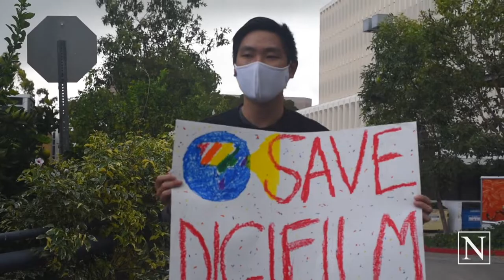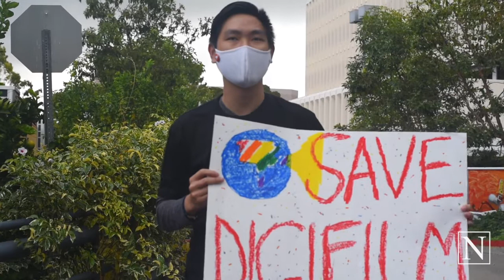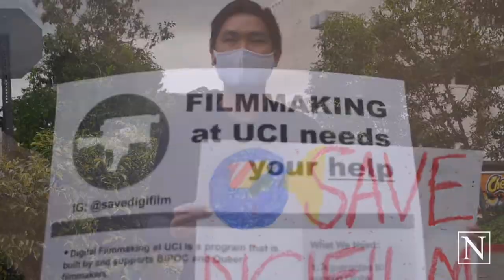Students Protest to Save DigiFilm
On October 18, 2021,  students gathered to protest the firing of Film Professor Bryan Jackson, as well as the defunding of the Digital Film minor.

Credits:
Executive Producer:  Ryan Mikeala Nguyen
Associate Producer: Brianna Baker
Producer/Director: Angel Castellanos
Editor: Andrea Wang
Narrator: Yasmin Miranda
Project Coordinator: Megan Romasoc
Videographers: Jackie Lee, Kane Hong